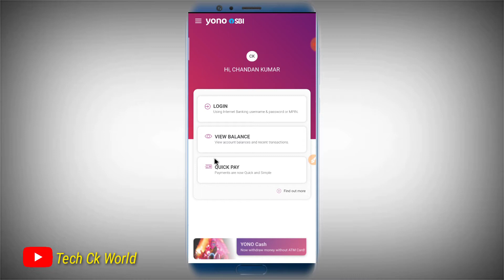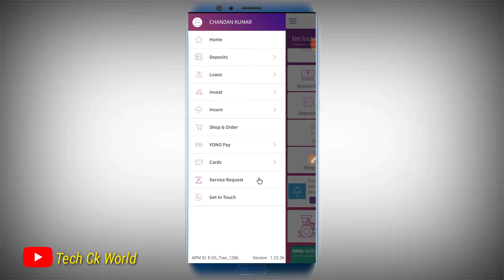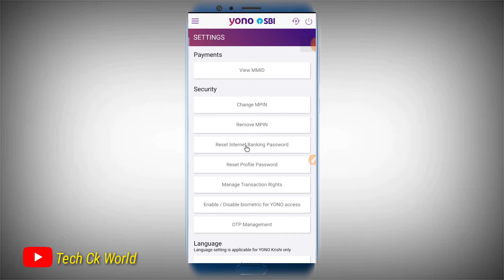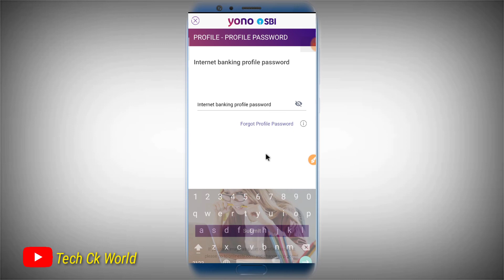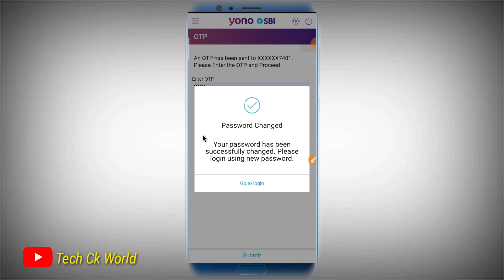How To Change Internet Banking Profile Password In Yono SBI 2021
Topic : इस वीडियो में आप Yono Sbi से इंटरनेट बैंकिंग प्रोफाइल पासवर्ड को चेंज करना सीखेंगे।

Video Link :-
● Yono Sbi App Se Mobile Recharge